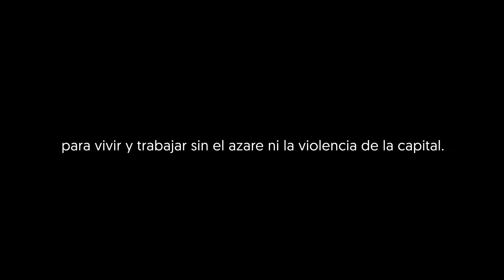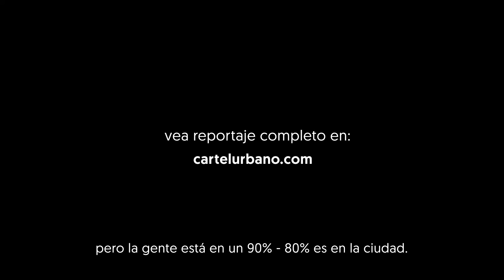Entrevista proyecto Gaia ecoaldea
Betto Gómez, Beatriz Arjona y los gemelos Sierra Fino hablan de permacultura en Colombia.